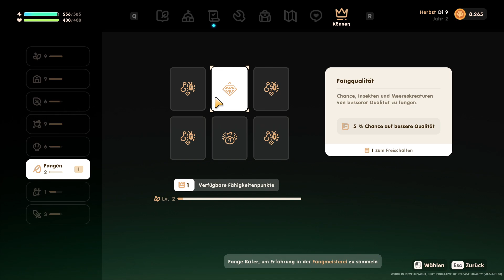Coral Island 🪸[S1E181]Meine Yuri und ich🪸[German]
Coral Island ist eine lebhafte und entspannte Neuinterpretation der Farmsimulationen.
Sei ganz du selbst und genieße das bezaubernde Inselleben. Betreibe Feldbau, ziehe Tiere auf,
schließe Freundschaften mit Dorfbewohnern und mache die Welt um dich herum zu einem lebendigeren

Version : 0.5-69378